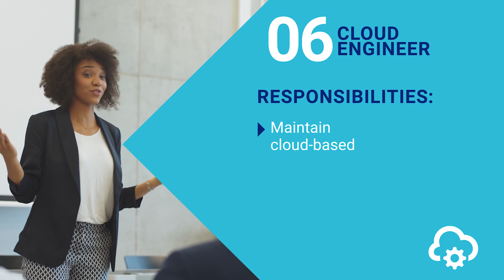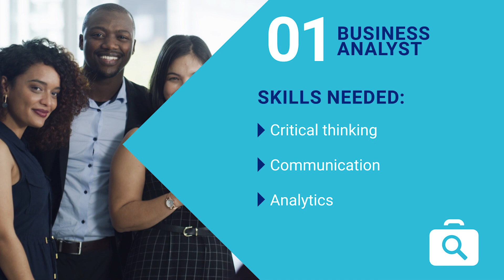The 10 most in-demand tech jobs of 2024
🔥 Want to know what the 10 hottest jobs are in tech for the year ahead? We've analysed the data and found the top 10 most in-demand roles that employers are looking to fill. Have a watch to learn what they are, what the job responsibilities are, and most importantly, the skills you'll need to be successful.